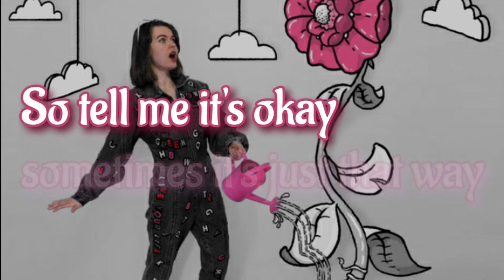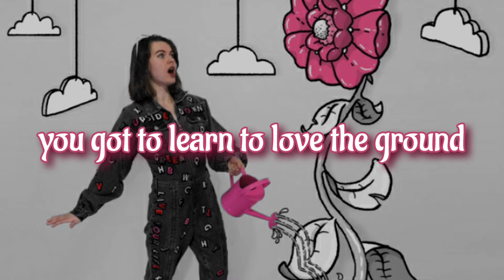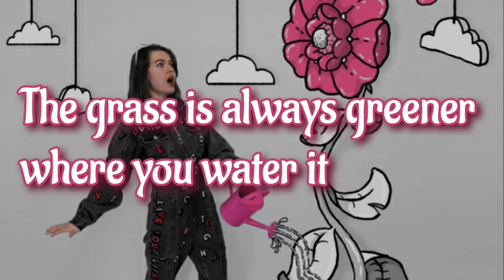Green Grass by Ellie Dixon | LYRICS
GAHH!! I love this song, it's a good happy song :)

LYRICS:
Hey
How's your life?
Yeah, mine's alright
Oh, I'm doing fine
(It's just life, honey)
Well, hey
I'm having a bad day
So tell me it's okay
Sometimes it's just that way
My mama said, the grass is always greener where you water it
Go and fill your diet up with greens, and reds, and oranges
Coffee goes cold, so you better drink all of it
Go and live you life, cause you know you were born for it
You are not an image or a product or commodity
You aren't worth more because you like to eat broccoli
You're made up of your thoughts, habits, hopes, fears
And honestly, you're floating through space on a rock
Ain't that crazy?
So, go and live your life
What could go wrong?
Hey
So I fell on my face when I was walking through town earlier today
But then I stayed down, laying on the ground
Cause everyone looks so happy when they're upside-down
And, it got me wondering, what is this all about
We're just kids in the playground when the sun goes out, but
Am I instructions, what am I here to do
An existential crisis at twenty-two
My mama said, the grass is always greener where you wanna be
You got to learn to love the ground you're standing on already
And coffee goes cold, but be grateful that there's any
Go and live your life, cause you've always been ready.
Ain't that crazy?
The grass will surely be greener
But why do we even need that goal?
For purple, pink, or even turquoise
Yellow, you're a dreamer
Oh, I remember, what my mama said
She knew just what I needed
She said, the grass is always greener where you water it
Coffee goes cold, that's why you better drink all of it, honey
Go drink it up!
Cause, honey
You ain't an an image or a product or commodity
Ain't that crazy?
(The grass is greener where you wanna be)